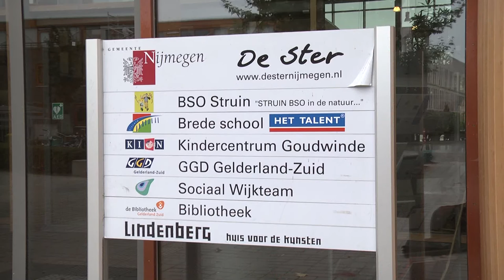What's New? Hoe ontwikkel je een app?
Hoe ontwikkel je een app? Bij de Blockchain Hackaton van 30 september tot en met 2 oktober streden studenten met elkaar om de beste app te ontwikkelen. De leerlingen van basisschool Het Talent in Lent hebben ook voldoende ideeën.